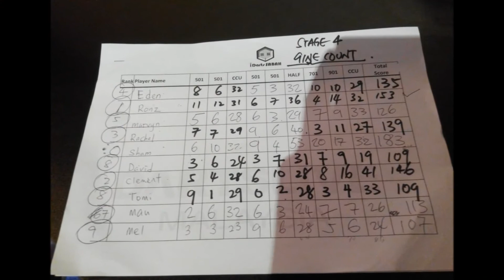SLWC Stage 4 Sabah Malaysia Team selection.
Super League World Championship 2016 Stage 4 Sabah Malaysia Team selection. 13th March 2016. 9ine Count Dart Lounge, Plaza 333, Kobusak Commercial Centre, Penampang.